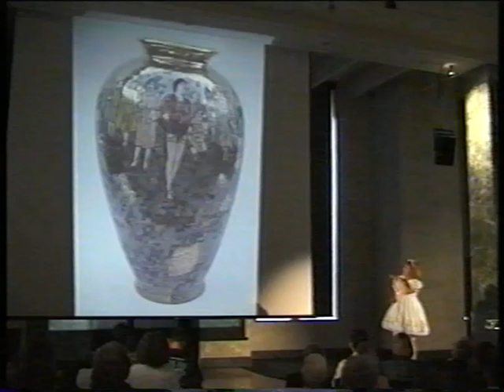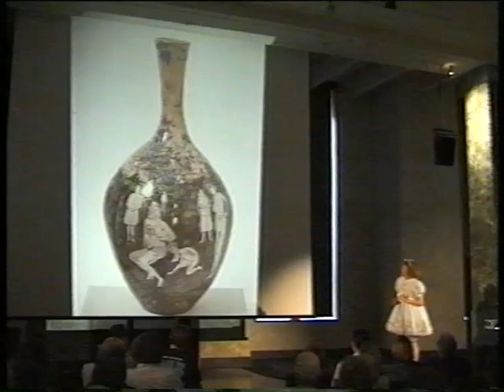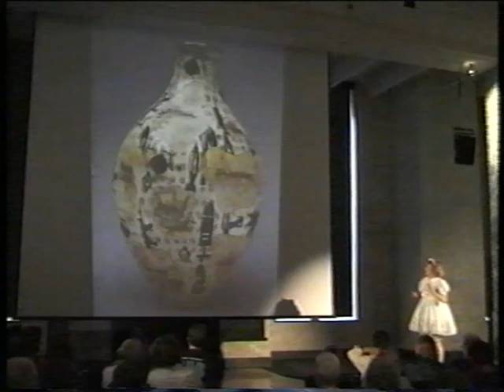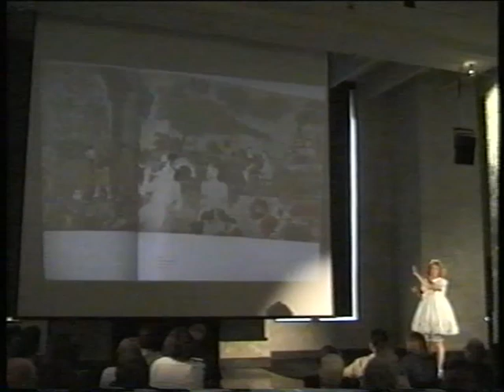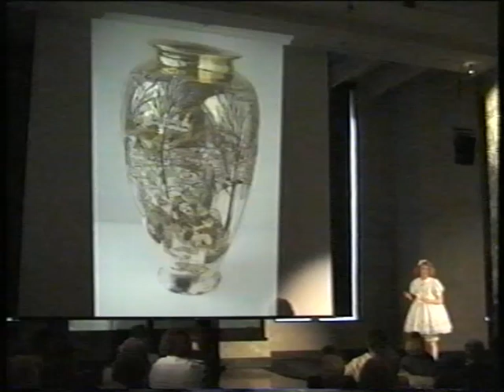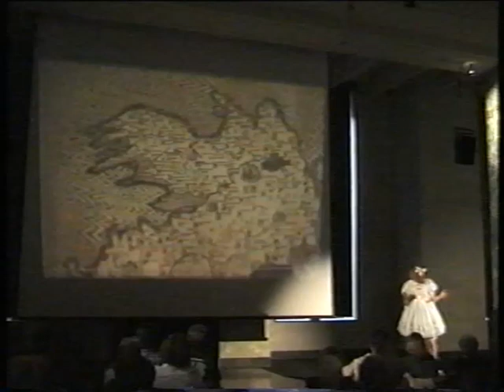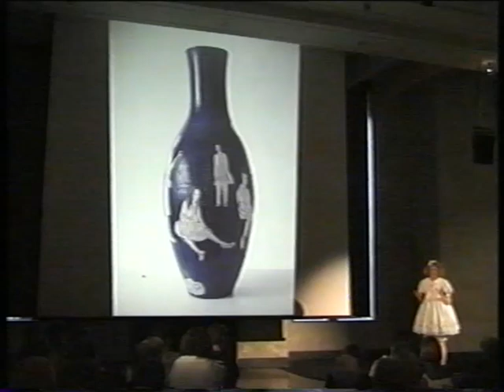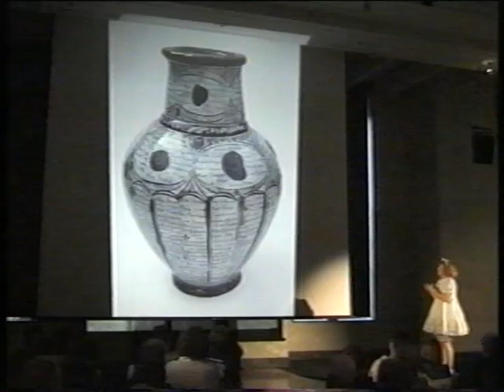Grayson Perry Live at the MCA 2005 Title 01 011)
Recorded by the University of Western Sydney